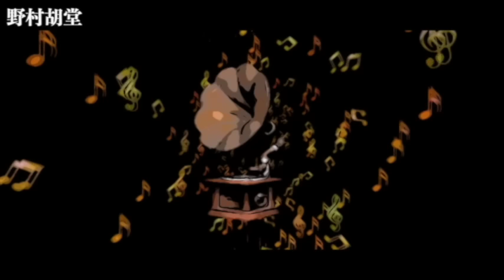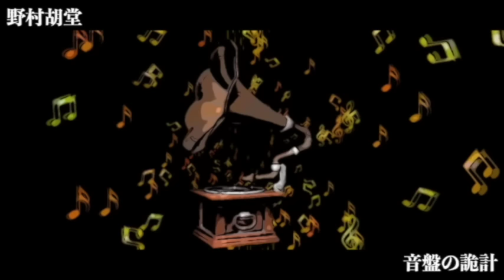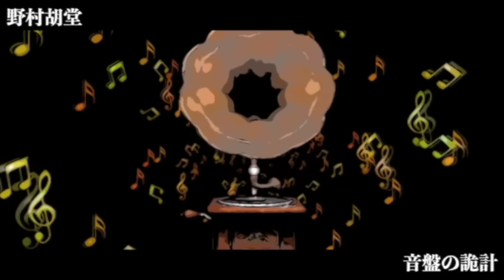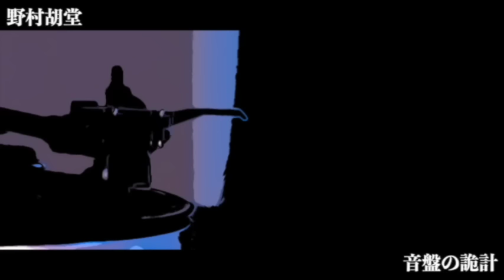【朗読/小説/ミステリー】野村胡堂・音盤の詭計【大人の読み聞かせ】